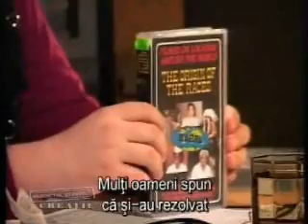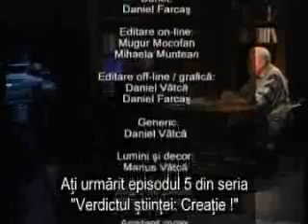A:Episode 5 - The Origin of Races [3/3]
The Verdict of Science - A series on science and evolution in support of creation.

Part A - Episode 5/10